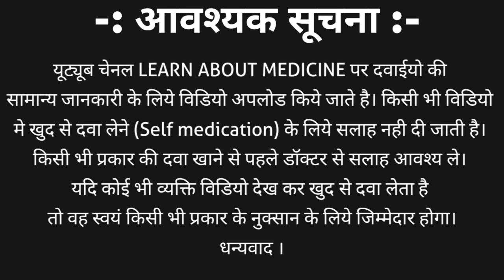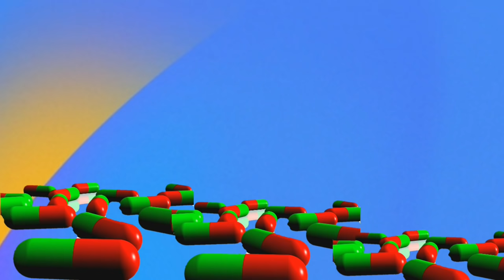Risperidone tablet | Risperidone tablets 2mg | Risperidone tablets 2mg in hindi | Sizoodon tablet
Risperidone tablet | Risperidone tablets 2mg | Risperidone tablets 2mg in hindi | Risperidone side effects

Risperidone is an atypical drug. Risperidone tablet belongs to atypical neuroleptic class. Risperidone tablet alone has the property of 5HT2a and dopamine D2 antagonist. Risperidone has a half-life of 20 hours and bioavailability on oral route is 70%.
Risperidone tablet strength are
1. Risperidone tablets 0.5mg | risperidone orally disintegrating tablets usp
2. Risperidone 1mg tablet
3. Risperidone tablets 2mg
4. Risperidone tablets 4mg
Risperidone tablets brand names
1. Sizodon tablet
2. Respidone tablet
3. Risperdal tablet
4. Risdone tablet
5. Riscon tablet
6. Respond tablet and many others
This video contains information about Risperidone tablet | Risperidone tablets 2mg | Risperidone tablets 2mg in hindi | Risperidone side effects including
1. What is risperidone?
2. Risperidone tablet classification
3. Risperidone tablet strength
4. Risperidone tablet brand names
5. Risperidone tablet uses in hindi
6. Risperidone side effects
7. Risperidone tablets dosage and many more in hindi.